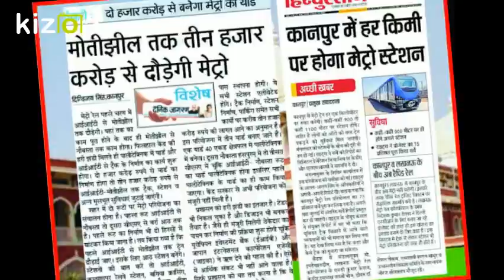Kizoa Video Editor - Movie Maker: kanpur metro opening